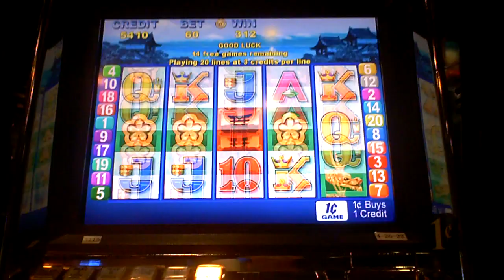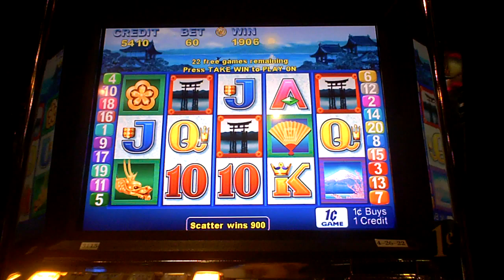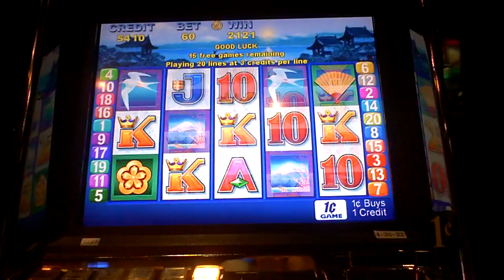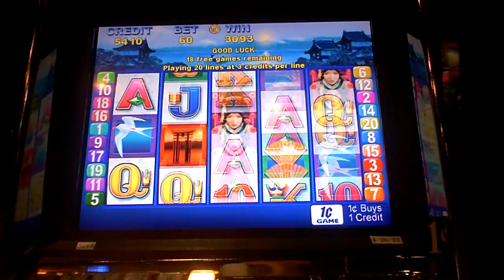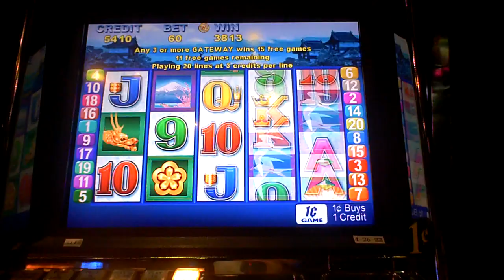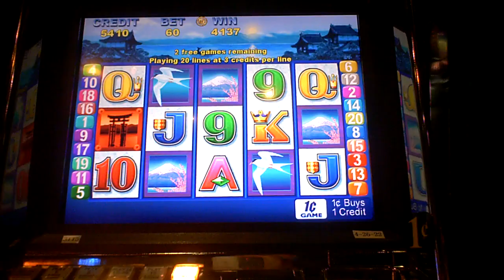Geisha Slot Machine Bonus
sixty cent bet with twp re-triggers